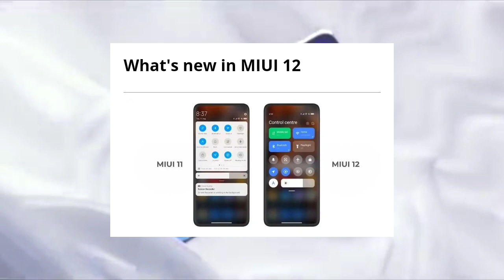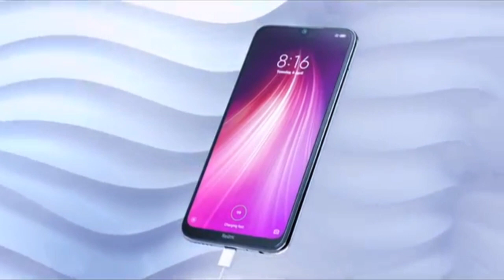Redmi Note 8 Official MIUI 12 & Android 10 Update | Redmi Note 8 MIUI 12 Update Date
redmi note 8 miui 12 update english,
redmi note 8 miui 12 update global version download,
redmi note 8 miui 12 update china,
redmi note 8 miui 12 update pubg,
redmi note 8 miui 12 update stable,
redmi note 8 miui 12 update without twrp,
redmi note 8 miui 12 update official,
redmi note 8 pro miui 12 update kab aayega,
redmi note 8 miui 12 update kab aayega,
redmi note 8 me miui 12 ka update kab aayega,
redmi note 8 pro miui 12 update kab aayega india,
redmi note 8 me miui 12 update kab aayega,
redmi note 8 pro miui 12 update all features,
redmi note 8 pro miui 12 update choose update package,
cara mendapatkan update miui 12 redmi note 8,
cara update miui 12 redmi note 8 pro indonesia,
cara update miui 12 redmi note 8 indonesia,
redmi note 8 miui 12 update date in india,
redmi note 8 miui 12 update date in india tamil,
redmi note 8 miui 12 update date in bangladesh,
redmi note 8 miui 12 update download link,
redmi note 8 miui 12 update date telugu,
redmi note 8 miui 12 update date in pakistan,
redmi note 8 pro miui 12 update english,
miui 12 update for redmi note 8,
miui 12 update for redmi note 8 pro,
redmi note 8 pro miui 12 update features,
miui 12 update for redmi note 8 pro india,
redmi note 8 pro miui 12 update zip file,
miui 12 update for redmi note 8 pro tamil,
redmi note 8 miui 12 update global version,
redmi note 8 pro miui 12 update global version,
redmi note 8 miui 12 update pubg graphics,
redmi note 8 global miui 12 update,
redmi note 8 pro miui 12 update global version install,
redmi note 8 miui 12 global stable update,
not getting miui 12 update redmi note 8 pro,
redmi note 8 miui 12 update hindi,
redmi note 8 miui 12 update how,
how to update miui 12 redmi note 8 pro,
jadwal update miui 12 redmi note 8,
jadwal update miui 12 redmi note 8 pro,
redmi note 8 miui 12 update kaise kare,
redmi note 8 miui 12 update kab milega,
redmi note 8 pro me miui 12 update kaise kare,
redmi note 8 miui 12 update link,
redmi note 8 pro miui 12 update link,
redmi note 8 pro latest update miui 12,
redmi note 8 miui 12 update malayalam,
redmi note 8 me miui 12 update kaise kare,
redmi note 8 pro miui 12 update malayalam,
redmi note 8 pro me miui 12 update kab aayega,
redmi note 8 pro miui 12 update not showing,
redmi note 8 pro next update miui 12,
redmi note 8 pro new update miui 12 release date,
redmi note 8 pro miui 12 update release date,
redmi note 8 pro miui 12 update review,
redmi note 8 pro miui 12 global update review,
redmi note 8 pro miui 12 update release date tamil,
redmi note 8 pro miui 12 update full review,
redmi note 8 miui 12 update sinhala,
miui 12 stable update redmi note 8 pro,
miui 12 india stable update redmi note 8 pro,
redmi note 8 pro miui 12 update sinhala,
redmi note 8 pro setelah update miui 12,
redmi note 8 miui 12 update tamil,
redmi note 8 miui 12 update telugu,
redmi note 8 miui 12 update time,
redmi note 8 pro miui 12 update pubg test,
how to update redmi note 8 miui 12,
redmi note 8 pro miui 12 update without twrp,
redmi note 8 pro miui 12 update indian version,
xiaomi redmi note 8 update miui 12,
redmi note 8 miui 12 update zip file,
redmi note 8 miui 12 android 10 update,
redmi note 8 pro miui 12 update 12.0.1.0